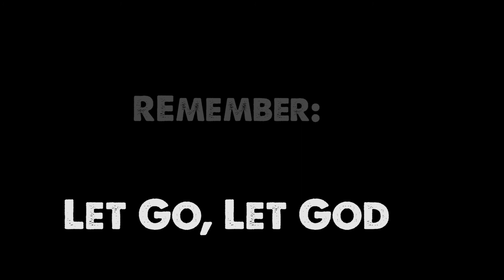What Makes A Real Man?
First Short Film

I entered into a short film contest at my school.
The topic was to raise Awareness on a specific issue.
I chose this topic because many do not know "What a real man is" and what to know the Definition.
Hope this can spread around the world and make things a little easier.

Summer Is Going To Be Dopeeeeeee!
Aaaaaaaaah! Lol